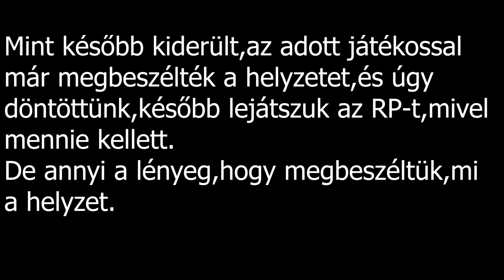AZ ADMINÜGYES ÜLDÖZÉS GTA V RolePlay #1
Sziasztok! A mai videóban egy adminügyes üldözést láthattok.Remélem tetszik!
Fontosabb tudnivalók:
Vágóprogram:Adobe Premier Pro 2020
Felvevő/Stream-elő program:OBS Studio
Képszerkesztő programok:Adobe Photoshop CC 2019,Adobe Lightroom 2019